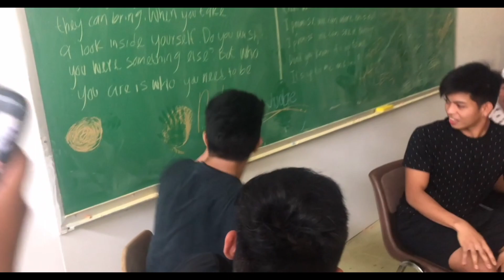What Could Have Been: Sharkchella | Official Trailer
Their senior year was cut short by the pandemic, canceling their school's most anticipated event, Sharkchella

but what if the school year continued?
What Could Have Been: Sharkchella is the first book in the What Could Have Been series that explores what Class of 2020's school year might have been like if COVID-19 never happened!

Future stories of the What Could Have Been Series include:
Journey to Japan, Prom, and Graduation

Join the Class of 2020 through the reimagined school year in What Could Have Been!